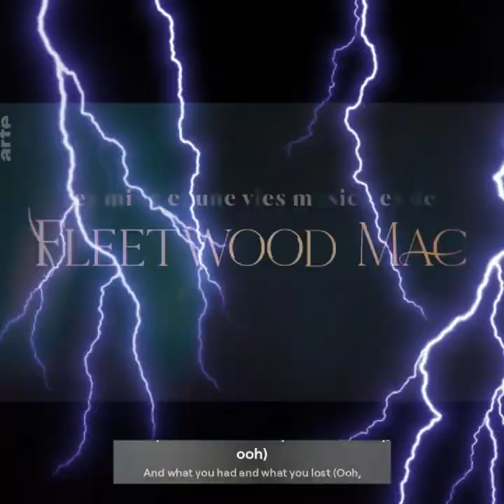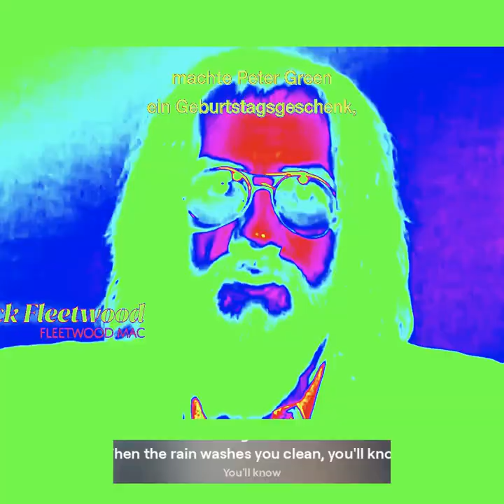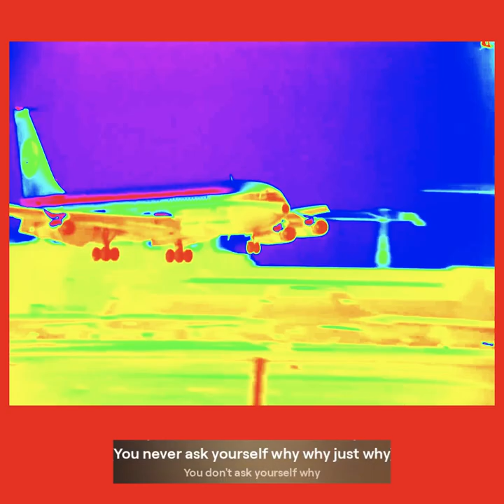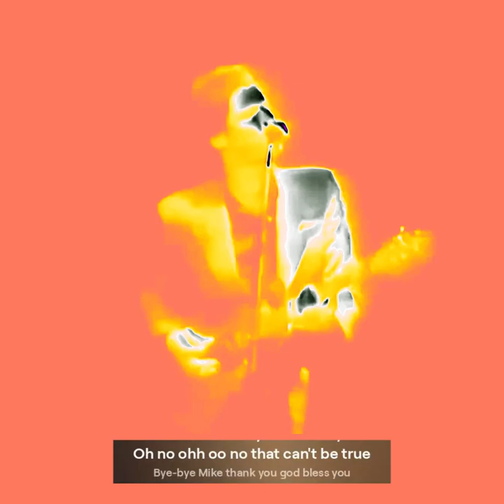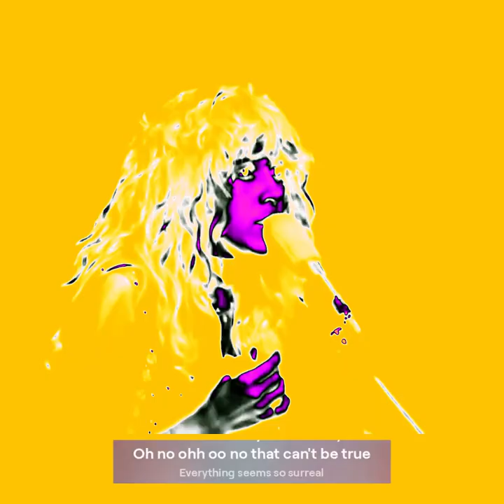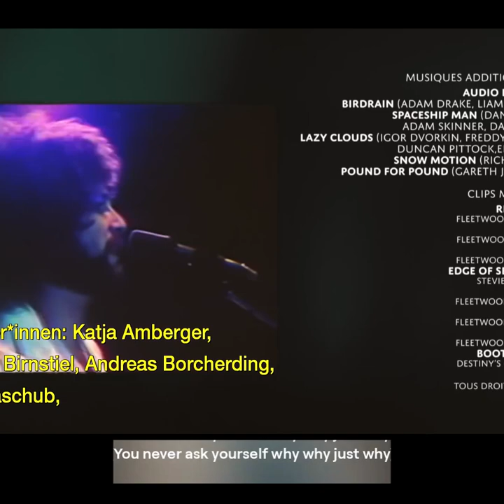Surprising Revelations About Fleetwood Mac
Explore the dark side of Fleetwood Mac in this intriguing video. From scandals to conflicts, learn all about the band's tumultuous history.